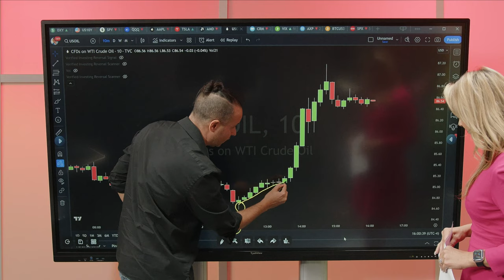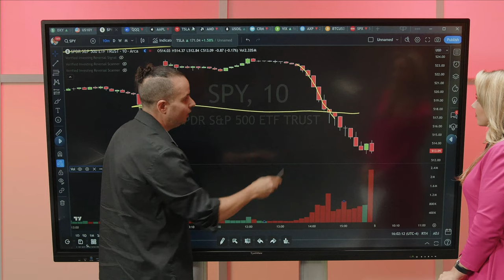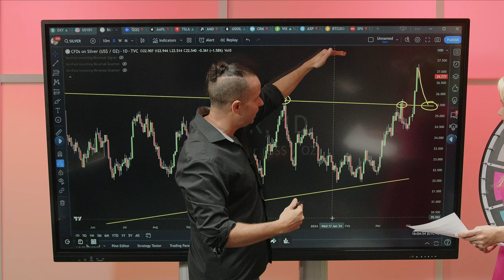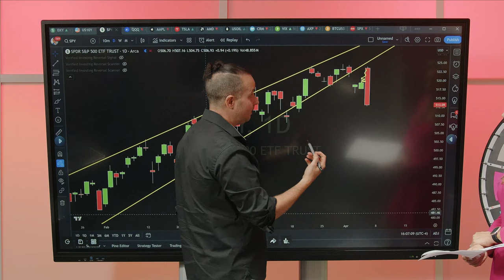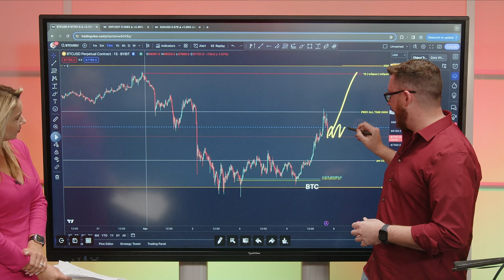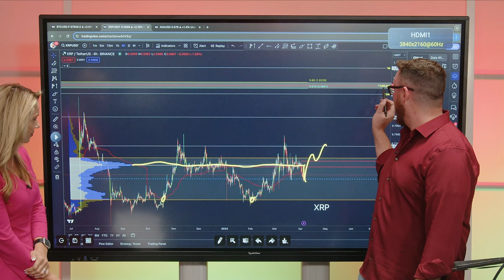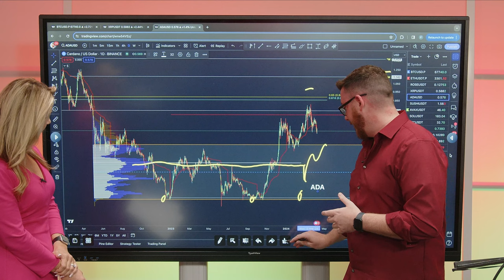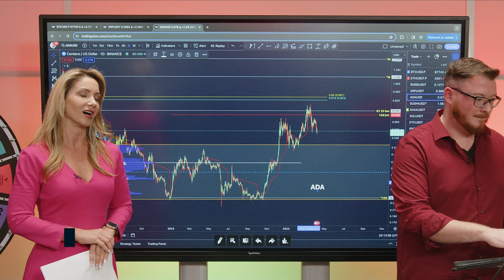Trading The Close with Gareth and Paul Sampson Silver Gold &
Join Financial News Anchor Toni Valliere and Special Guests Gareth Soloway and Paul Sampson as they break down the day's trading action and provide insights into what to watch into the close and for tomorrow's open.

Right at the close of the market, Gareth and Toni will:

Review the day's winners and losers
Analyze the latest news and events
Offer their expert opinions on the market's direction

In addition to their daily market analysis, Toni will also:

Host interviews with special guests
Provide educational resources for investors
Answer viewer questions
Trading the Close is your one-stop shop for all things stock market.